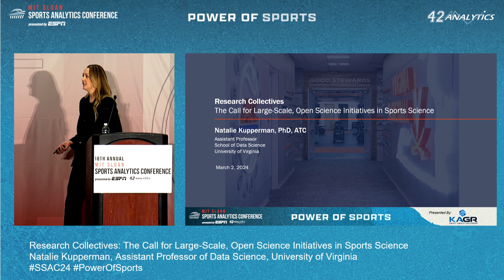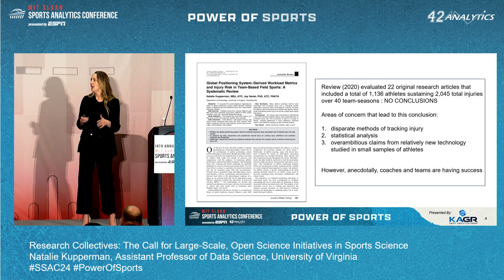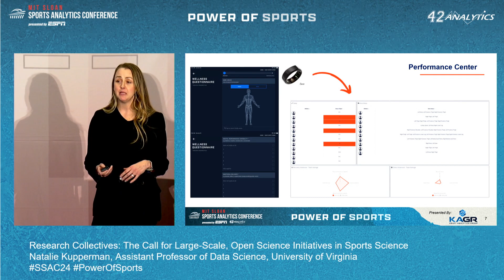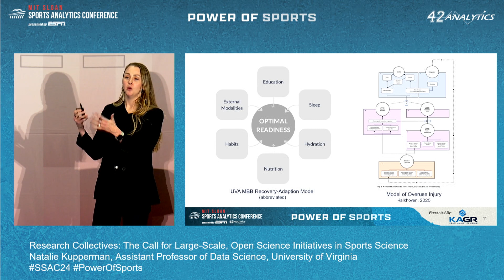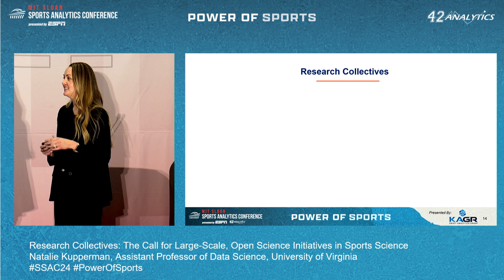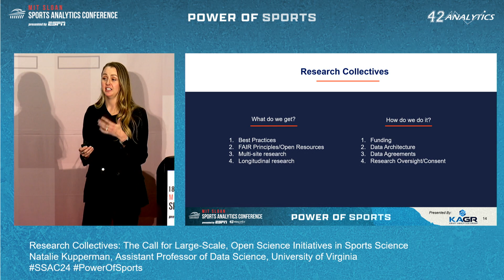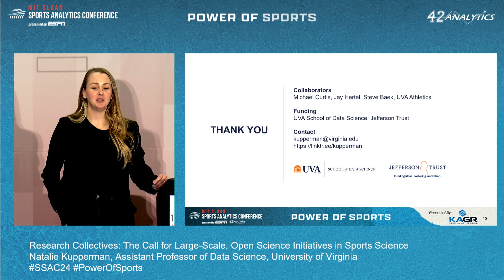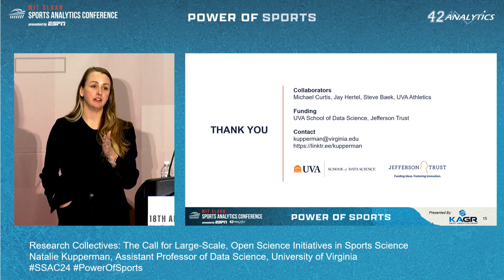SSAC24: Research Collectives: The Call for Large-Scale, Open Science Initiatives in Sports Science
Teams, schools, and leagues are spending money, time, and human resources on technology to improve player performance and mitigate injury risk. But are these technologies really moving the needle for athlete health? This talk will go from exploring important case study evidence in sports science to discussing the pressing need to form research collectives to develop large-scale, systematic, and open approaches to methodically answer questions involving health, performance, and technology.